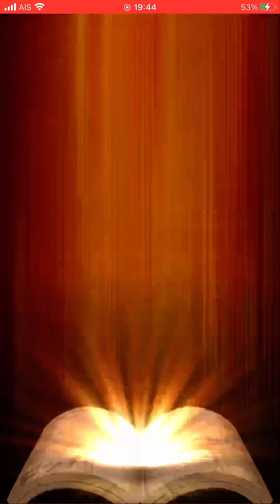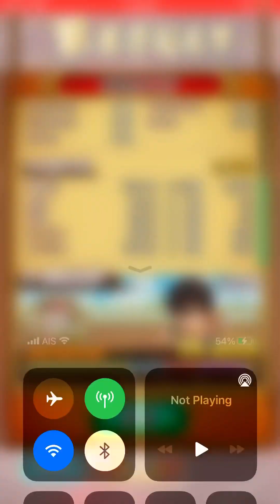Stage 17 Poseidon Stage